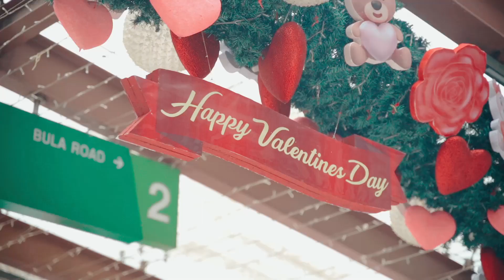Alzona Save Lives.mp4